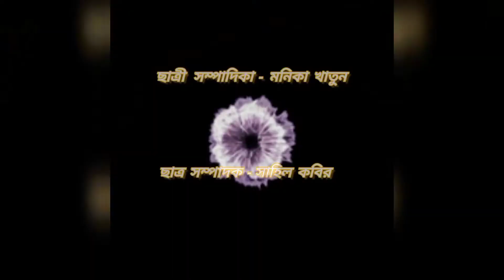Shukno Patar Nupur Paye